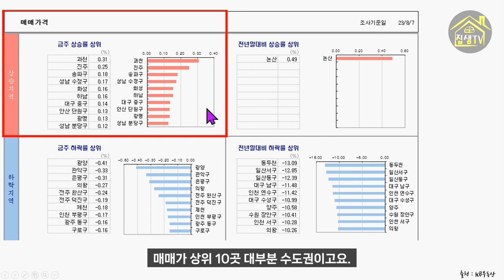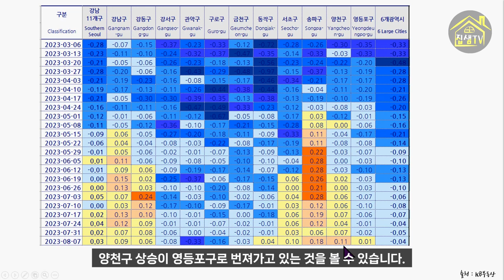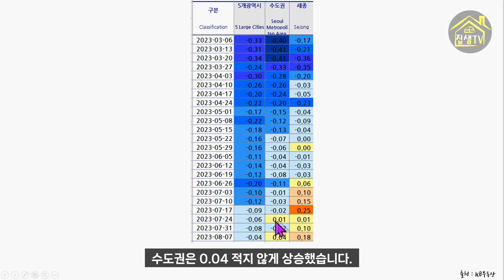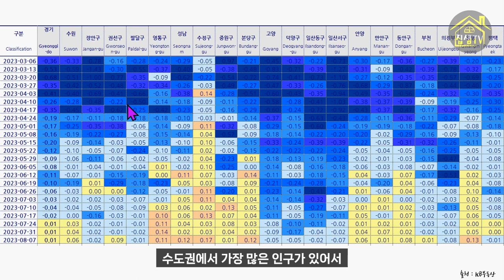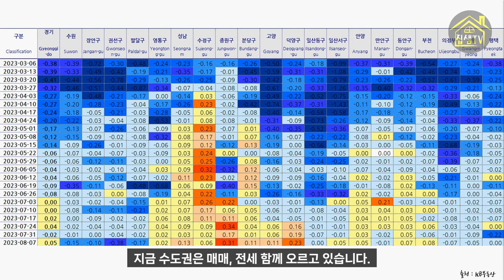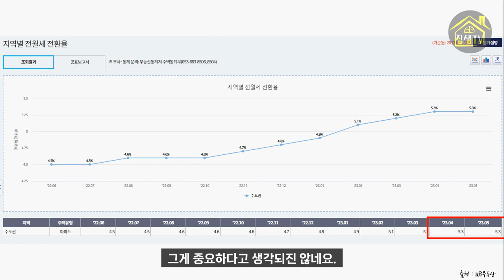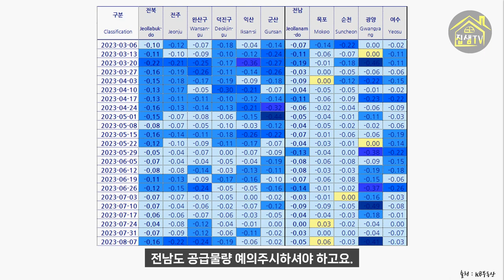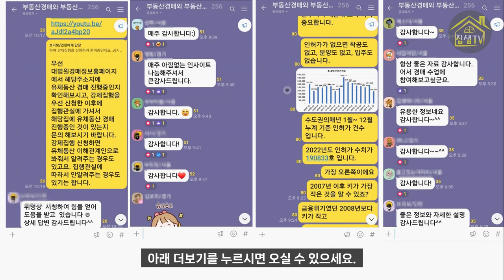경기도 아파트 영등포 동작 청라 안산 아파트 매매가 상승 전환? 그렇다면 앞으로는 이곳이겠네요. 경매로 내집마련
AI 영상 편집기 Vrew로 제작한 영상입니다(자막)